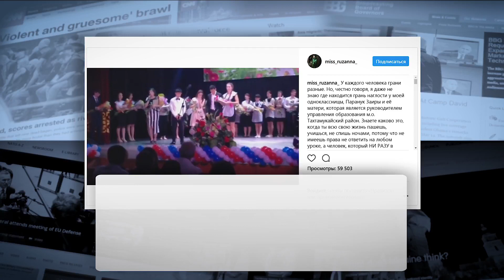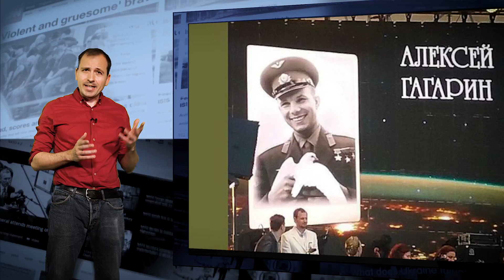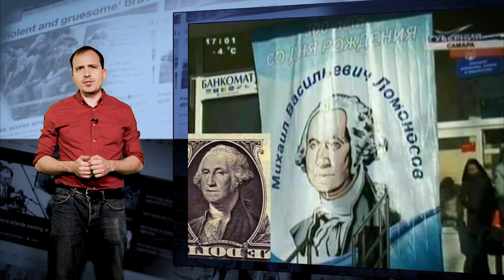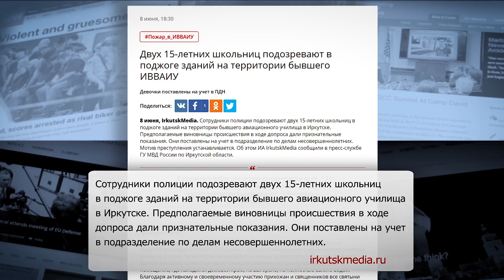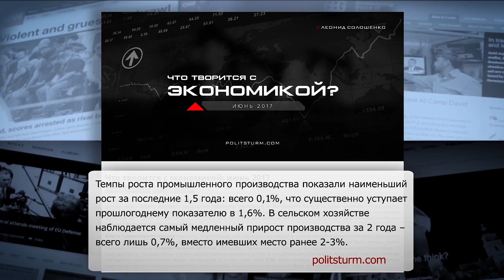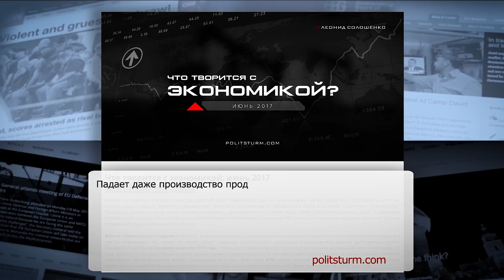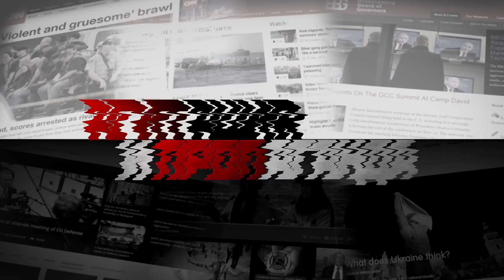Константин Семин. АгитБлог 25.06.2017. Последние звонки.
Июнь — время прощаться со школой. В этом году "Последний Звонок" прозвучал особенно громко и принёс не один повод задуматься о состоянии всей системы образования.